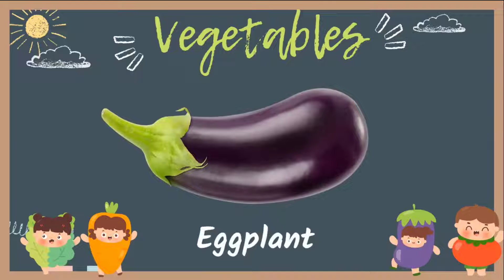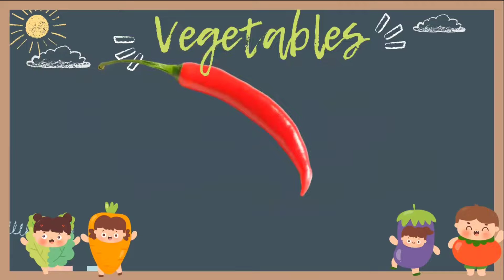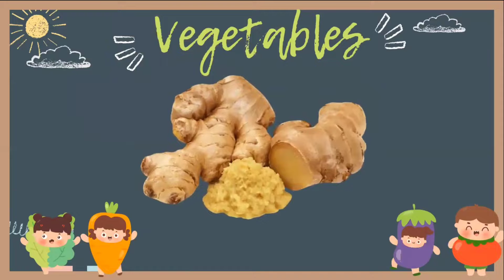Vegetables Name in English | Different Kinds Of Vegetable | Name Of Vegetables in Pictures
veg·e·ta·ble
a plant or part of a plant used as food, typically as accompaniment to meat or fish, such as a cabbage, potato, carrot, or bean.

Vegetables are a good source of dietary fiber, a type of carbohydrate that helps pass food through your digestive system.